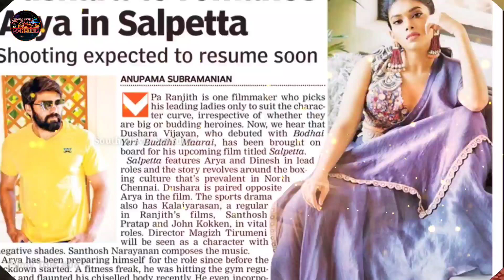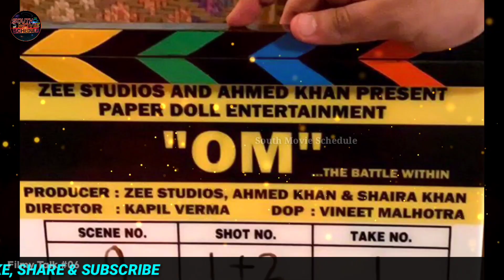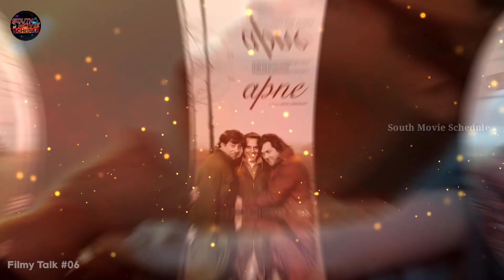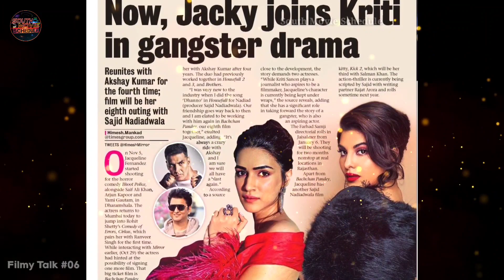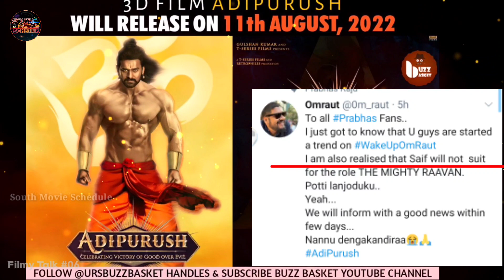Filmy Talk 06 | Sulthan Teaser Sarpatta SALAAR Thimirassu Mulan Bachchan Pandey Mahesh Babu Nayan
Filmy Talk 06 | Karthi & Rashmika Mandanna Starrer Sulthan Teaser
Arya30 Title Sarpatta Param Barai
KGF Director Prashant Niel & Prabhash Upcoming Pan India project SALAAR
Nayan Song Will be out soon from Vaste Album of Dhavni Bhanushali
Sathya Dev & Taxiwala movie Fame Priyanka Jawalkar new telugu film Thimirassu Teaser
Mulan AVAILABLE NOW For Free..
Priyanka Chopra Hollywood film We Can Be Heroes  Poster & Trailer Released
Mahesh Babu & Pawan Kalyan Combo in Sarkaru Vaari Pata
Wonder Woman 1984 Final Release date in India...
Prabhas & Om Raut Film Adipurush in Controversy For Saif Ali Khan Statement & now film maker decide to kick Saif from Adipurush..
Aditya Roy Kapoor & Sanjana Sanghi Starrer OM Battle Within Look Poster Released, a Action pack..
Akshay kumar film Bachchan Pandey New cast Added.. & more...

South Movie Schedule
SouthMovieSchedule
IKBAL Er YouTube Channel

✔Credit 👉 @MRLIG

titles,Songs etc.used
in the video .it is the individual property of its owner.

»» If any part of the contents of this channel is
that your property (as a musician, label, , image
distributor or artist), Please let me us know. And send me a personal
Message in our YouTube Massage Box or Mail and your content will be removed within 24